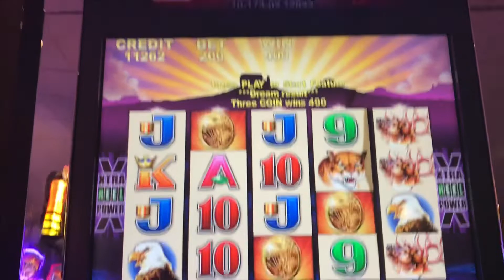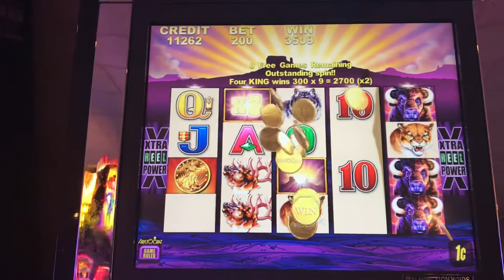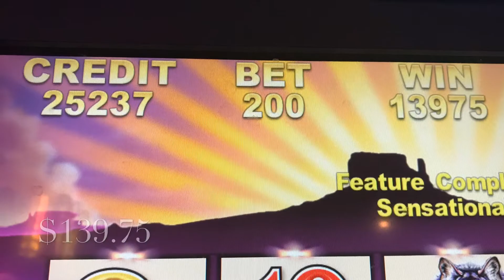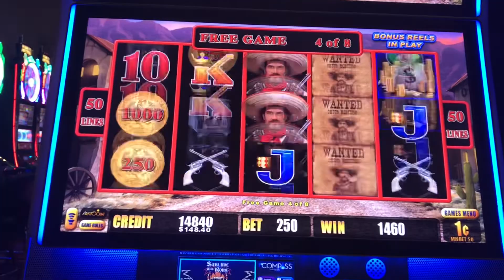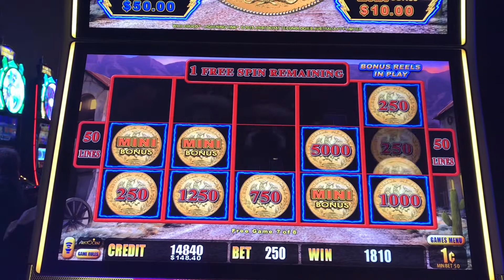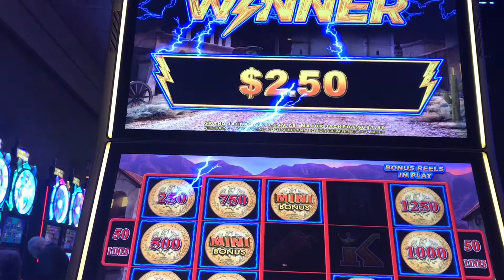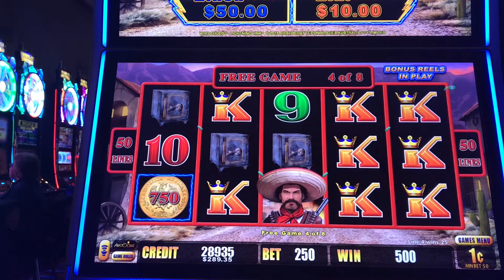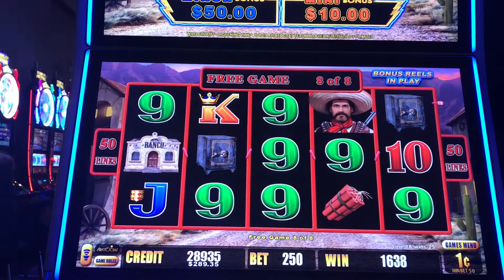BUSTED by SECURITY🛑 Still a GREAT WIN!!!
Old buffalo 🐃!!! Great win and re-triggers!!!